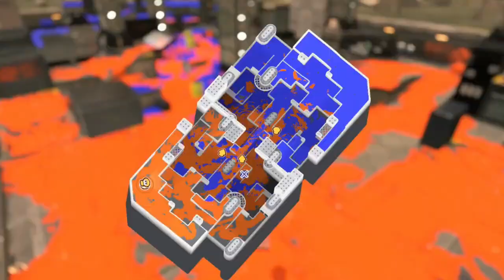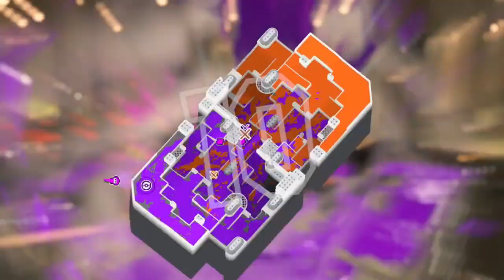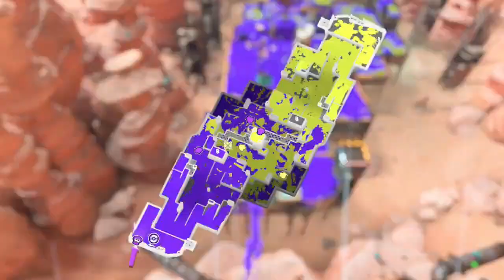Splatoon 3 Uncommentated Footage #35